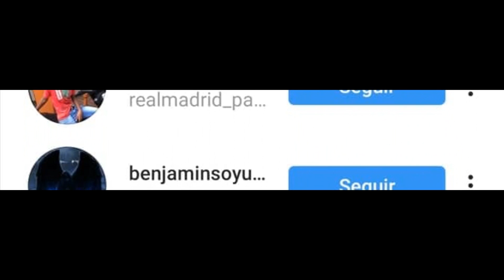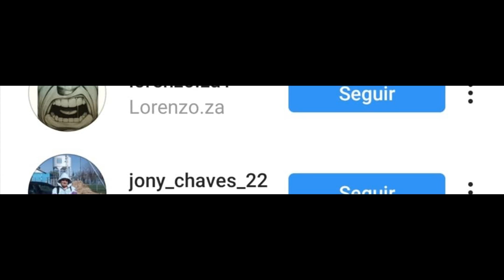NUNCA HAGAS ESTO EN GTA SAN ANDREAS A LAS 3:00 AM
No juegues gta san andreas a las 3 de la mañana o te pasara esto xd

wefe, creepypasta, creepypasta de gta san andreas, misterios de gta san andreas, ecuador,  wefeofficial, santo domingo de los tsachilas, youtuber ecuatoriano, wefeofisial, wefeoficial, loquendo, gta san andreas, Secretos Ocultos